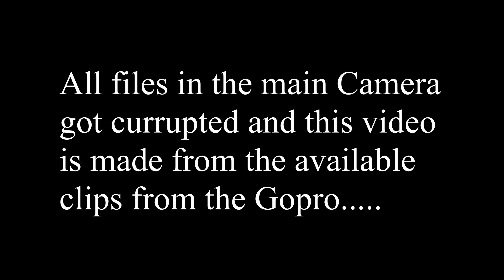Ice Fishing 2020-21 for Trout/10 Inches of Ice Already?/Big trout caught in Alberta through Ice/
People complaining of Warm weather and Lack of "Safe Ice"? Welcome to Alberta where we have over 10 inches of Ice in so many lakes( exceptions are there). This video is my first trip on Ice fishing for trout ( Rainbow trout and Tiger Trout). My main Camera which I used on this trip and shot the Amazing footage was corrupted and this video is made with the available clips in my Back up Gopro Hero 7 Camera. I hope it might entertain a little bit for now! Rest assured we have a complete Ice Fishing season in front of us and  I can not but make you happy when everything is happening with Covid 19 pandemic.
Trying Out A New Lake | Rainbow Trout Ice Fishing Tips
Ice Fishing Rainbow Trout,
Rainbow Trout Ice Fishing Gear & Tactics -Tailored Tackle Ice Fishing Tips,
Top 5 Ice Fishing Lures for Rainbow Trout (Underwater Video),Trophy Brown & Rainbow Trout Ice Fishing tips/tricks,Ice fishing for “GIANT” Trout,
How to Catch Monster Rainbow Trout Ice Fishing,Sight Fishing for Tiger Trout!,How to Fish Stocked Trout Lakes (Tips & Tricks),Sight Fishing for Tiger Trout!,First Ice Tiger Trout! -- Smashing Hair Jigs!,Tiger Trout on the Ice (Know your species!),Ice fishing TIGER TROUT! (Bucket-list fish ✓),
Trout are cold-water fish, requiring cooler, more highly oxygenated water than warm-water species like bass. That's why, in summer, stocked trout in lakes go deep, sometimes suspending below the thermocline. It's also one reason why trout move shallow in winter.
Sunfishes and other panfish use shallow flats all summer, while trout inhabit mid-depth and deeper flats. In winter, the process reverses. As ice begins to form, hordes of panfish charge down the drop-offs like a plague of locusts. They set up deep where they begin gobbling benthic organisms. Trout simply relocate in the recently abandoned shallows, where the departed panfish left plenty of shallow invertebrates.

Few freshwater fish—only the various salmonids, the trouts, and whitefishes—can plow right into current at temperatures of 33°F and retain the temerity to bite. Temperatures under the ice are warmest deep (38°F to 40°F), but remain a constant 32.5°F to 35°F on shallow flats 2 to 6 feet deep. Those are uncomfortable environs for bass and panfish, but not for trout.
Hello !